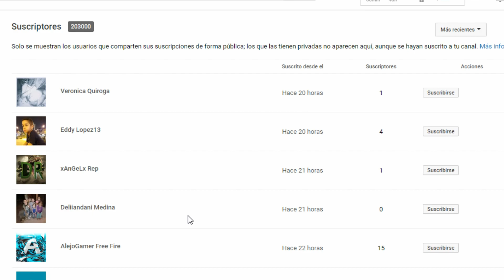MOSTRANDO la NUEVA LUCK ROYALE ORO de FREE FIRE // NUEVO CODIGO Google Play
MOSTRANDO la NUEVA LUCK ROYALE ORO de FREE FIRE // NUEVO CODIGO Google Play -- Chicos no os podéis perder el vídeo de hoy, voy a enseñaros la nueva LUCK ROYALE ORO días antes de su llegada, ademas daré el nuevo codigo para Free Fire que estaba sorteando en el canal, espero que os guste el vídeo xD